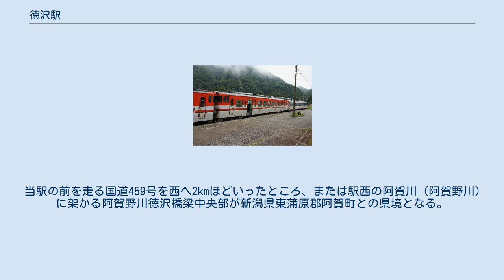徳沢駅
上野尻方面停車中のキハ40・キハ47 （2013年9月） 豊実方面停車中のキハ40・キハ47 （2014年11月） 徳沢駅（とくさわえき）は、福島県耶麻郡西会津町群岡（むらおか）字徳沢にある、東日本旅客鉄道（JR東日本）磐越西線の駅である。
駅舎（北側）とは跨線橋で連絡している。
 新津駅管理の、西会津町が受託する簡易委託駅。
1984年に鉄筋コンクリート造平屋建ての合築駅舎に改築された。
駅舎には待合室、西会津町役場徳沢出張所と徳沢簡易郵便局があり、かつて簡易郵便局営業時間内（土日祝休業）に限り乗車券の発売を行っていた。
現在、窓口での販売は行なわれていない。
 ただし1620円区間までの乗車券は待合室内に設置されている簡易自動券売機での取り扱いとなる。
 当駅の前を走る国道459号を西へ2kmほどいったところ、または駅西の阿賀川（阿賀野川）に架かる阿賀野川徳沢橋梁中央部が新潟県東蒲原郡阿賀町との県境となる。
飯豊山の弥平四郎登山口への最寄り駅となっている。
 ※新潟行きの快速あがのは、当駅で会津若松行きのSLばんえつ物語の待避のため運転停車を行う。